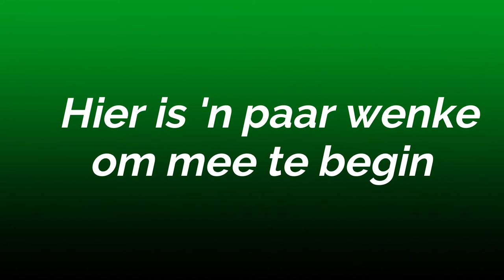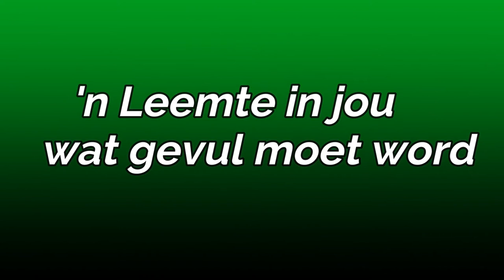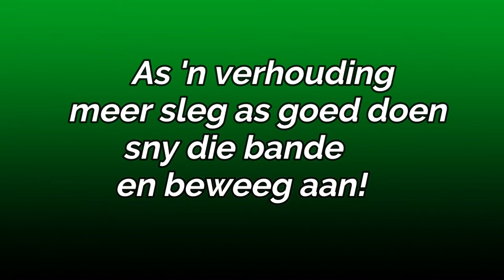Opsoek na liefde - Deel 2 - Nikki vd Merwe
Jy het dalk soveel meer om te gee as wat jy dink!Jy is ook die moeite werd vir Liefde!